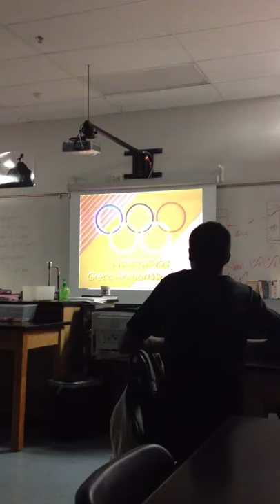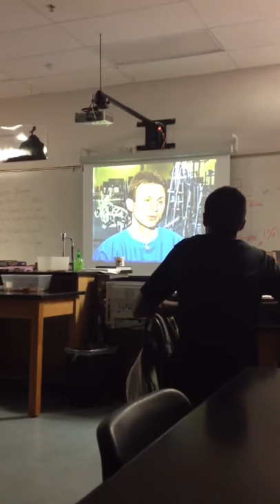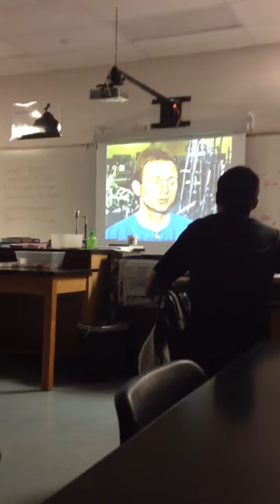My teacher a wrester: Arpad Sipos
Mr. Sipos a wrestler who was able to win two european & a world champion in the olympics. He lived his dreams, for some reason. He inspires me to do something that i want to be in life. Now all i need to do is stop sleeping in class certain times. anyways, best teacher i ever had. -R.O